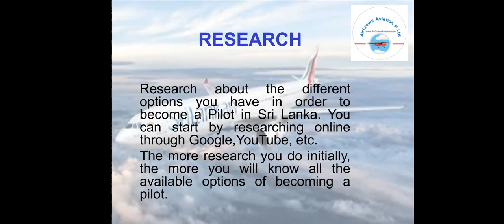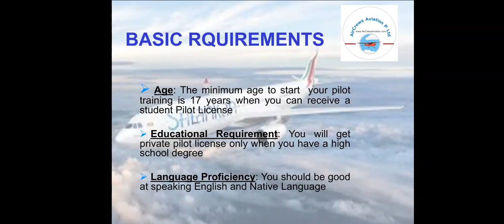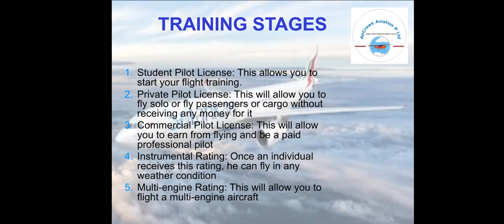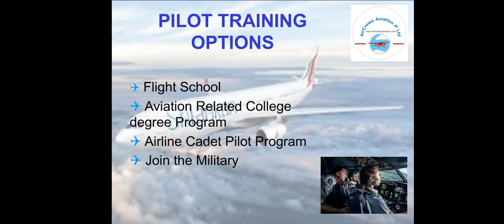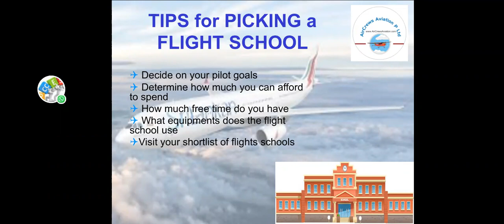How to Become a Pilot 👮‍♀️ in Sri Lanka ✈️ By Mansi Jain 👩‍💻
Dear Visitors,

Bell Icon  🛎️